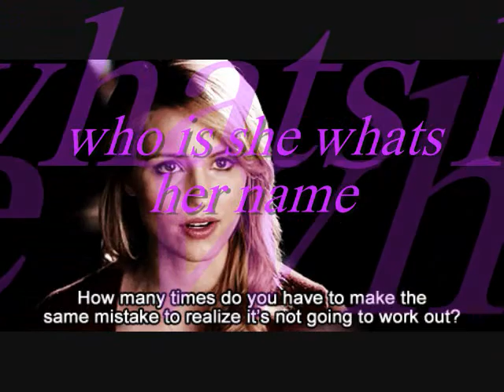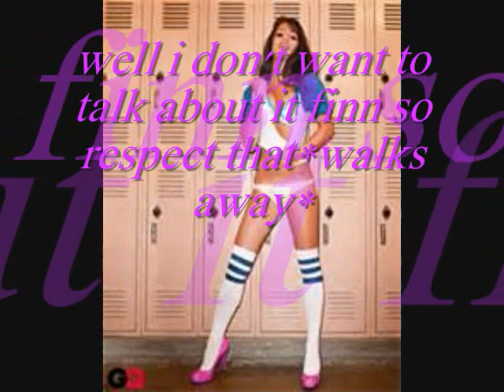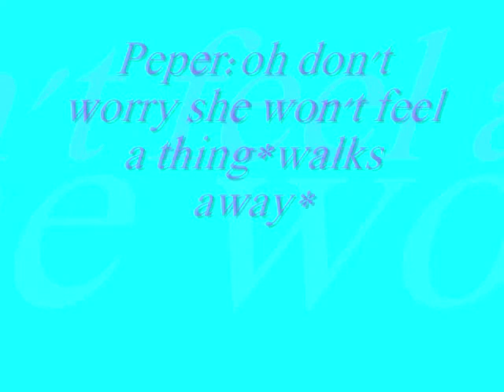The Real Housewives Of Lima ep 4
introducing Peper from Twitter @itsacrazypeper